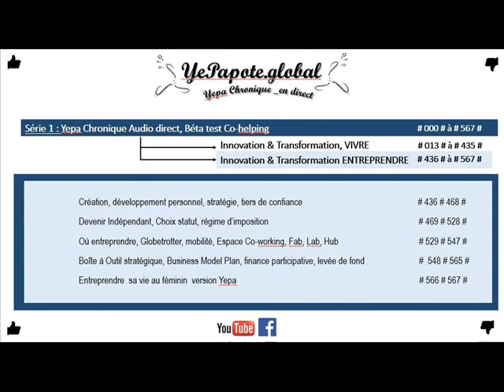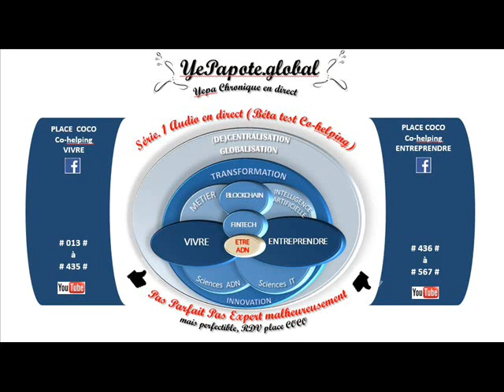#125# Préparer son retour à l'emploi sans stress ? Après, ou pendant, un congé maternité ?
MISS YEPAPOTE ?